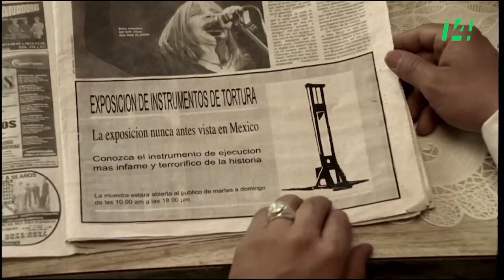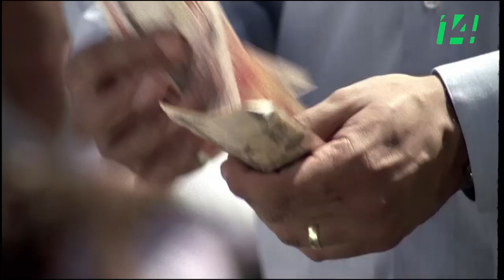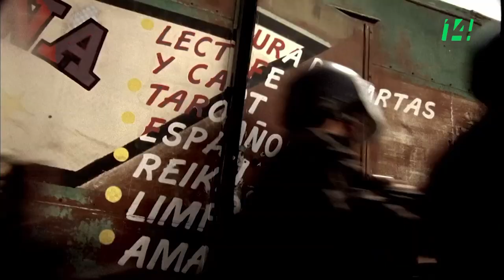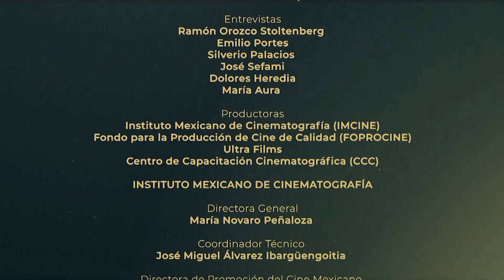Quienes Hacen Nuestro Cine | Conozca la Cabeza de Juan Pérez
El realizador Emilio Portes y el cinefotógrafo Ramón Orozco, de la mano de sus protagonistas: Silverio Palacios, María Aura, José Sefami y Dolores Heredia, nos relatan sobre el proceso de génesis, producción, rodaje y repercusiones de la película "Conozca la Cabeza de Juan Pérez".